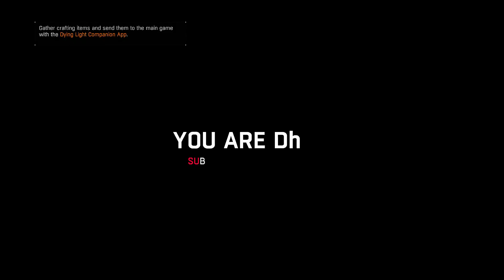Player 1 Episode 26 - Dying Light The Following Enhanced Edition Gameplay Part 8 Playstation 4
Jade told Kyle that something bad happened in the 18th floor and they need the Antizin right now.Sadly Rais only give him 5 vials,Kyle tried to tell what Rais demand in order to get more but he refuse to mention it and he only tell her the small version of the "story".Meanwhile,we meet Tolga and Fatin and they want us to do a  job for them.At the same time in the same place,a movie director take advantage of the situation and want to do a movie of it.We need to talk to Jeff and see what happened with the gas that is all over the place,Jeff told us that he did it and ask us to close those valves and return back to him.In the tower Alfie mention something that could be good but Brecken told Alfie that it's a bad idea,the job consist to fix the bridge bulbs,this time with more power light in them,but in order to do that we need to know wich one of them are working and wich ones dont.The bad part of this job is that we need to do this at night,and when the bulbs are being fixed the Volatiles could be nearby waiting for an oportunity to kill everything on their way.Kaliq want his book to make food in order to survive in there,this job seems easy but something is waiting for us there.
upload more during the year.
Donations will be to make my house,then my friend and finally help people in here and other places.
My name is Christian username Helltioeverygames Peace.